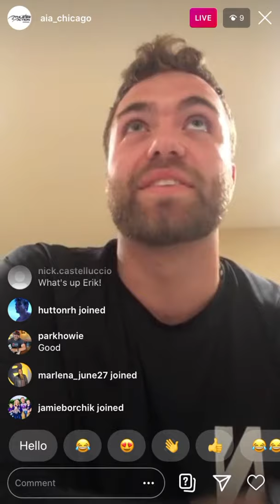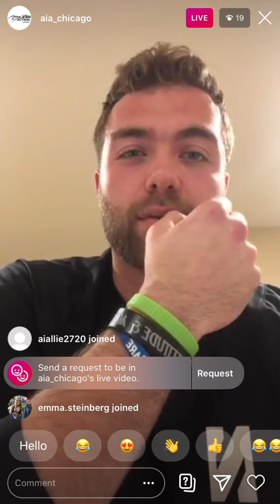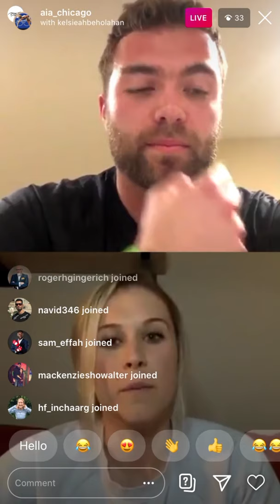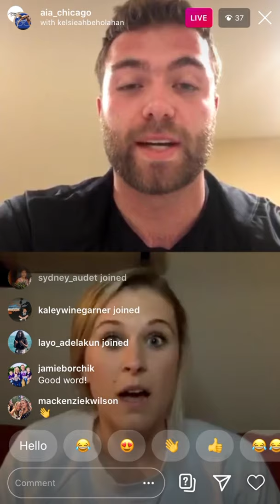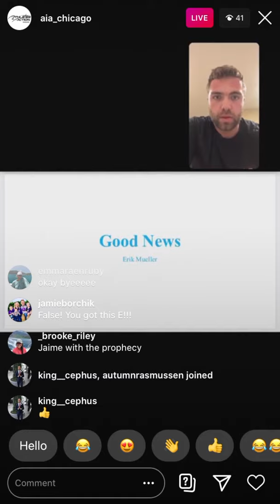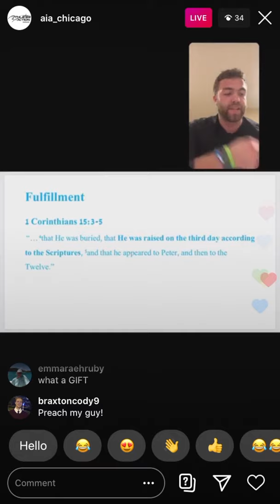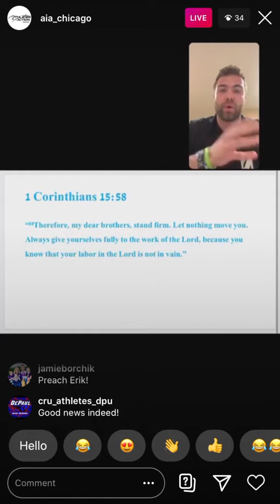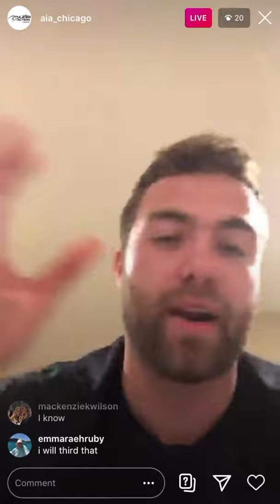Ao1 Live | April 14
Athletes in Action Chicago Ao1 Live Rewind from April 14, 2020

Kelsie Ahbe, Olympic pole vaulter, shares her faith journey with us.

Erik Mueller, Northwestern linebacker, points us to the gospel as he digs into 1 Corinthians 15.

Join us every Tuesday at 8pm central on IG live @aia_chicago